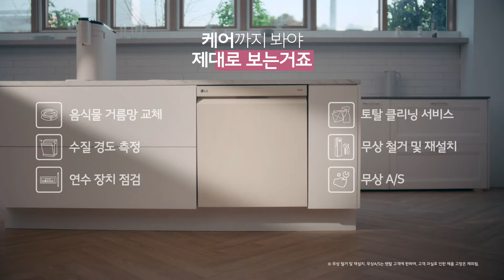깨끗함의 차원이 다른 관리 식기세척기 편｜Life's Good｜LG전자 가전 구독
식기세척기 선택 할 때 어디까지 보세요?
디자인? 컬러? 리뷰?
케어까지 봐야 제대로 보는거죠

매일 쓰는 식기, 위생 걱정 없이 늘 청결하게 사용할 수 있도록
내, 외부 클리닝과 통살균 세척부터 음식물 거름망 교체
수질 경도 측정과 연수 장치 점검은 물론
이사 갈 때는 무상 철거와 재설치까지

전문가의 손길로 깨끗함의 차원이 다른 관리
케어까지 제대로 하니까
가전은 역시 LG